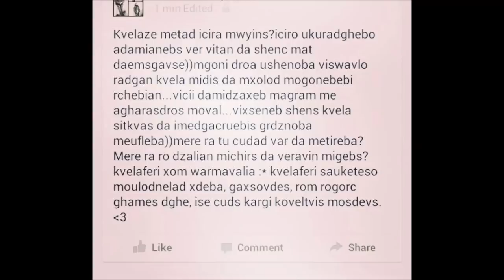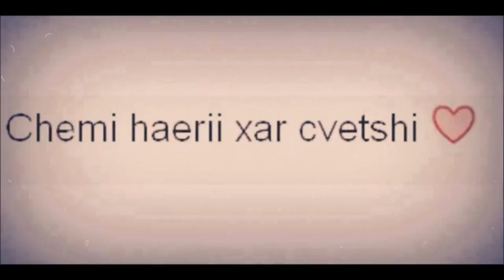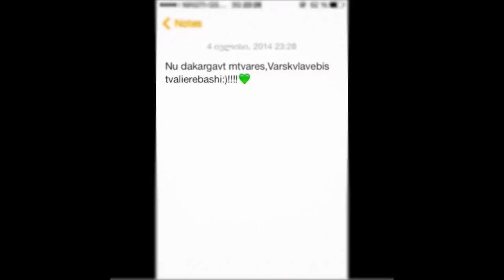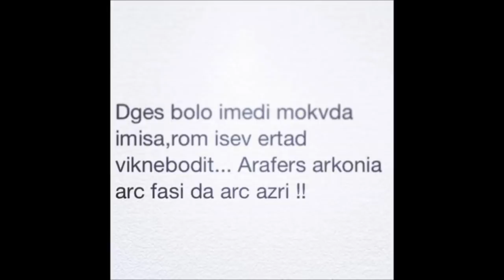для всех нас нет ♥ )))))))))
✖ ＭΛＤＭＥＮ Music
☛ Track: DICHy - Alpen Gold ♥ )))))))))))))))))))))))))))

✖ Picture / Unknow:

This channel is created to promote magnificent songs, and as well, producers. This CHANNEL CLAIMS NO RIGHTS OR OWNERSHIP over the contents posted. If you wish for a track to be removed, please let us know so we can remove it from our feed immediately.